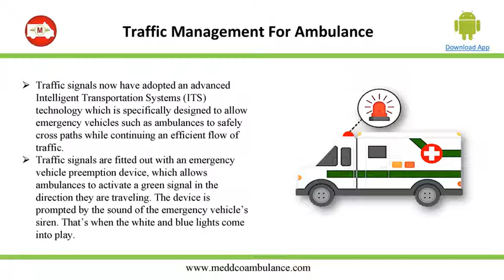Traffic Management For Ambulance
Meddco Ambulance Assistance App (MAA) is an online booking app to book an emergency ambulance, to transport the patient to the nearest hospital in the golden hour with just a click of a button.